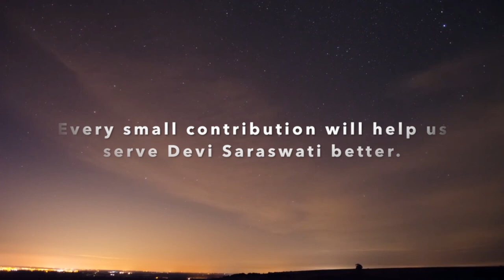Pitru Kalpa - Episode 04